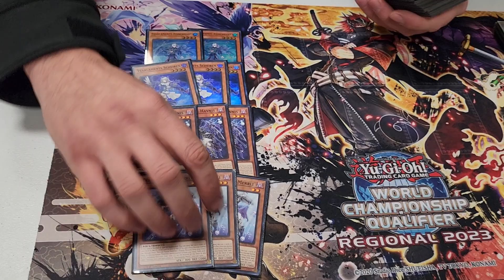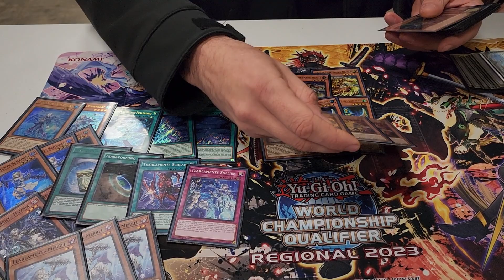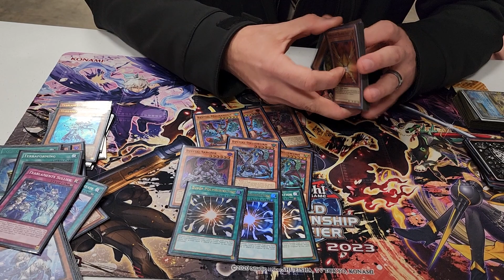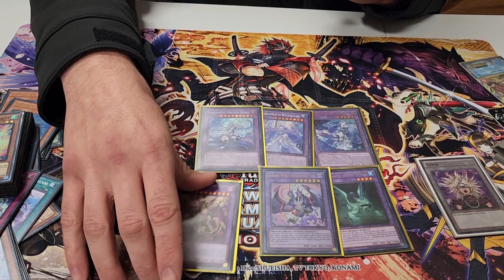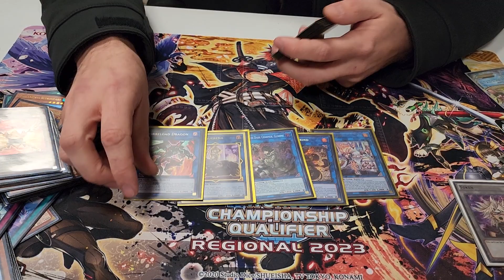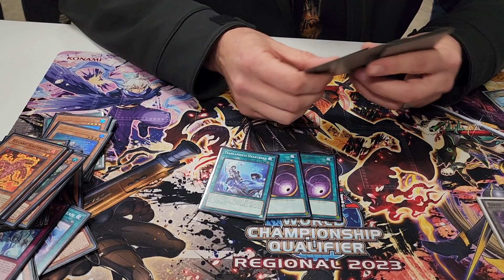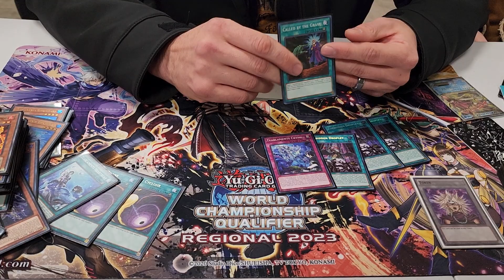Yugioh November 2022 Wichita, KS Regional 6th Place - Ishizu Tearlaments Bystial - Matthew Rickman